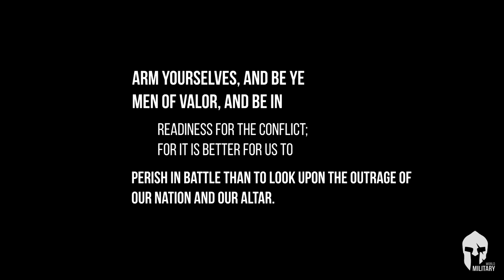Estados Unidos na Segunda Guerra Mundial - Em Fotos (US Army WW2)